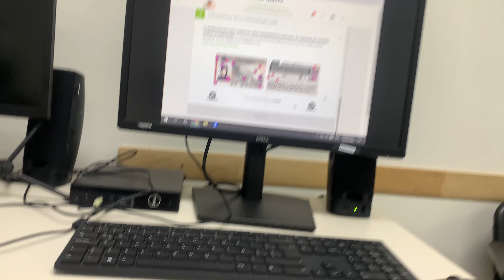Un dia en mi vida :)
Hola amigos les dejo como es un dia en mi vida gracias por todo y espero y les guste